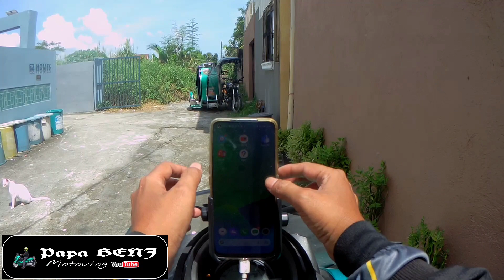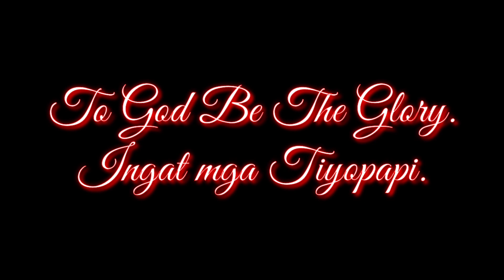Solo Ride from Malolos to Indang Cavite | Papa Benj Motovlog